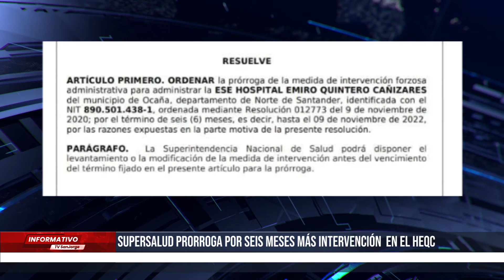Supersalud prorroga por seis meses más intervención en el HEQC